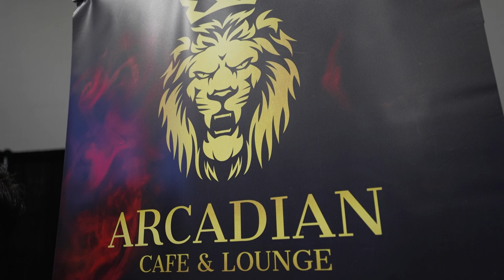Business & Lifestyle Expo 2024